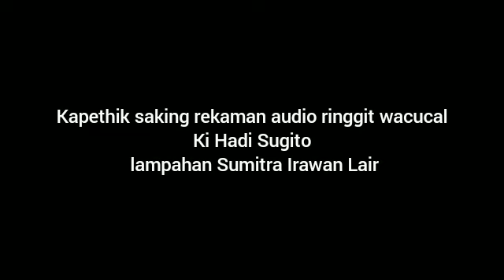Ki Hadi Sugito - Playon Pelog Barang | Janaka Ical Sejatining Lanang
Jemuwah pon, 13 Mulud taun Jimawal 1957